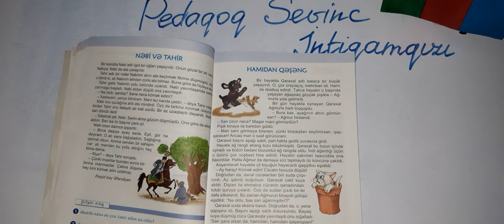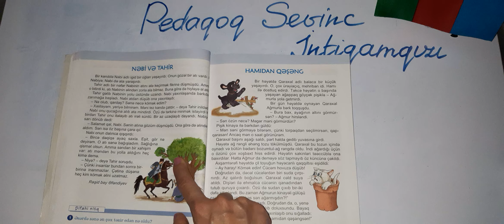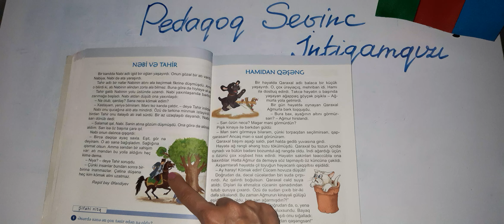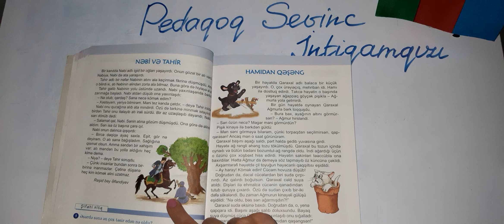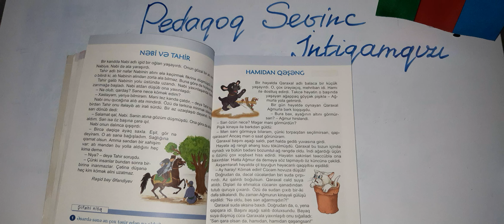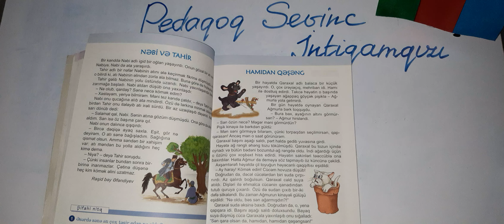III sinif Azərbaycan dili, səh., 58/Nəbi və Tahir